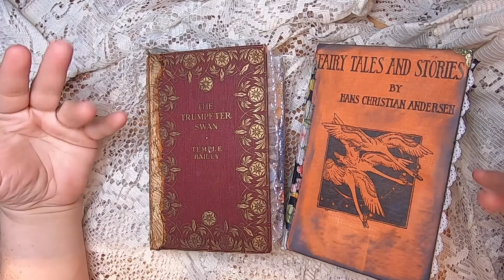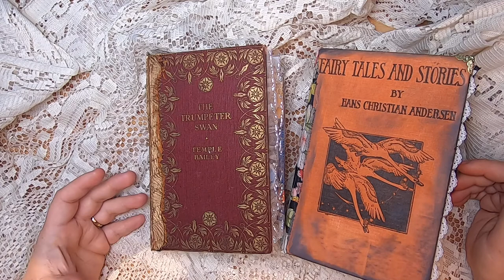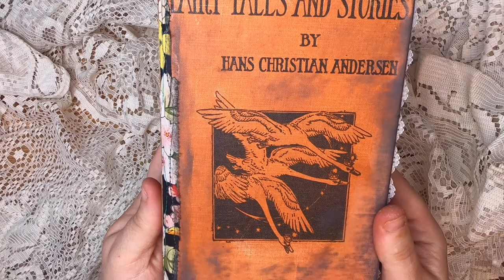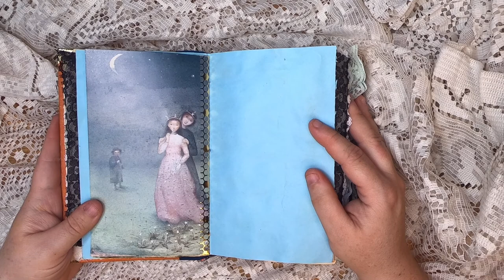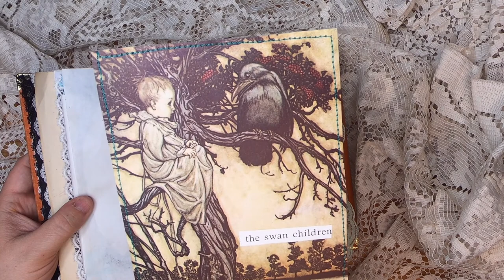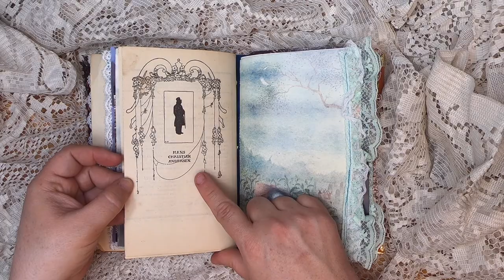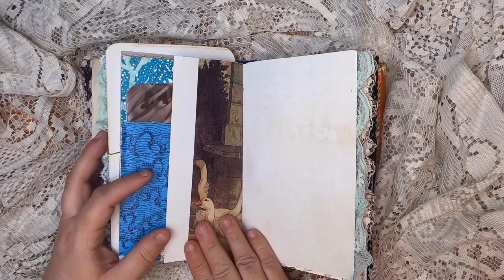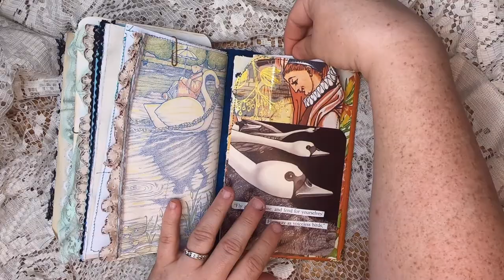The Wild Swans - Fairy Tales & Stories Journal Flip through (Sold - Thanks)